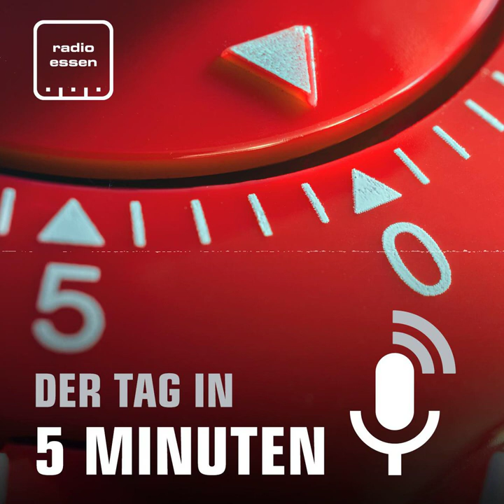#972 Der 31. August in 5 Minuten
Die Stadt bekommt viel Geld durch den STEAG-Verkauf. Die Essener Politiker haben auch Wünsche, wofür das Geld genutzt wird. Eine Telekom-Störung hat den Radio Essen-Sendebetrieb kurzzeitig lahmgelegt. Außerdem ist das Verleihsystem für Lastenräder beschlossene Sache.